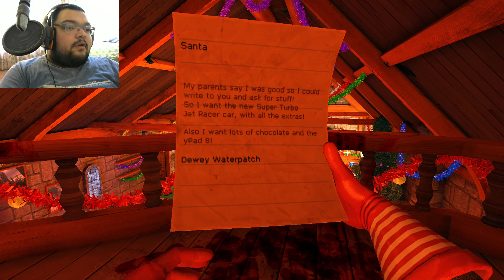Viscera Cleanup Detail / En Sevdiğim 100 Oyun Serisi - Bölüm 9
Temizlikçi Simülatörünün Türkçe Oynanış Videosu İle Karşınızdayım. Ortalığı Temizlemek İçin Gidip Birbirine Kattığımız Bu Bölümün Komik Anlarını İzlerken Eğlenceli Vakit Geçirmenizi Dilerim. İyi Seyirler Babuşlar.

Özel Açıklama